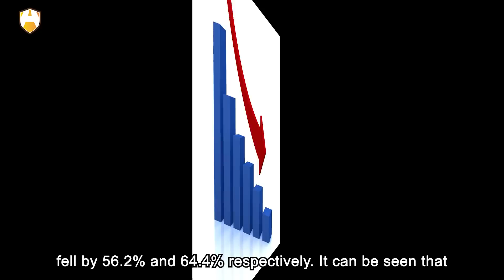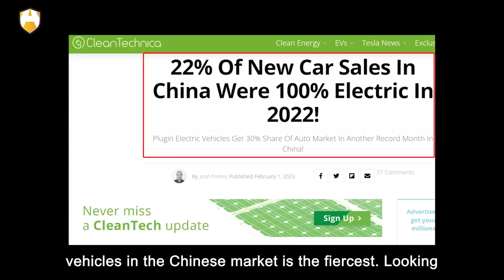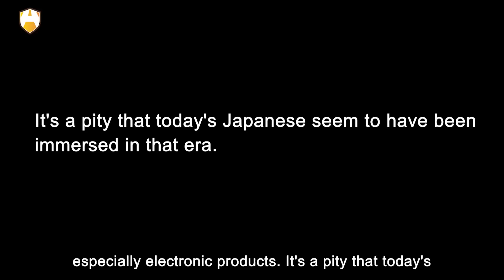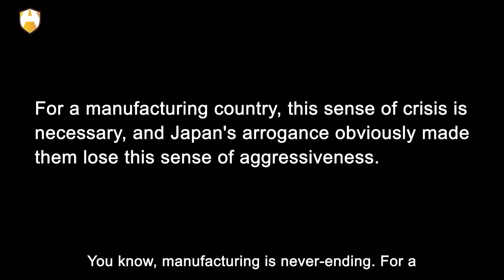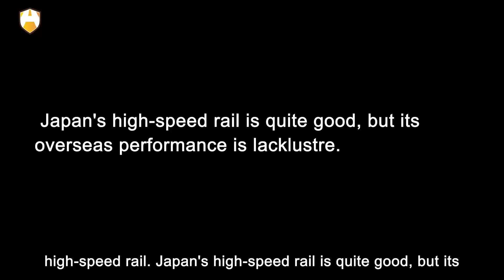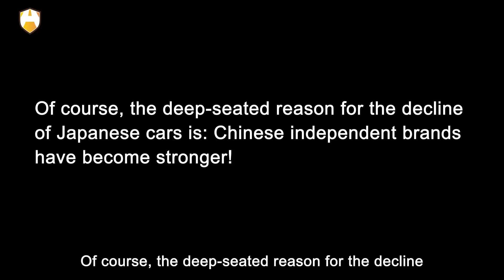RIP... Why do Japanese cars that rule the world gradually decline in China?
Recently, the three major Japanese car companies have all announced their monthly report cards in China in January 2023, and their sales were all "Waterloo". Toyota fell by 23.5% year-on-year, while Honda and Nissan fell by 56.2% and 64.4% respectively. It can be seen that the sales decline  of Japanese auto companies in the Chinese market is inevitable, which is also the result of the rise of the Chinese auto industry.

In fact, Japanese car companies have been working hard all the time. Their products are constantly updated and iterated. The gearboxes and engines have been updated generation after generation, and the exterior design is also advancing with the times. So, what led to the sharp decline of Japanese car sales in China? OK, let's figure it out in today's video.